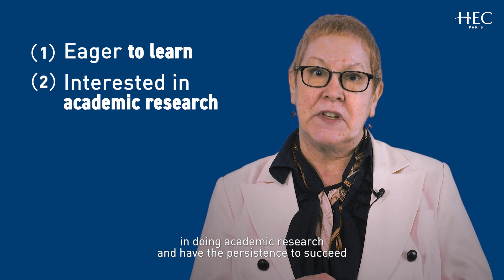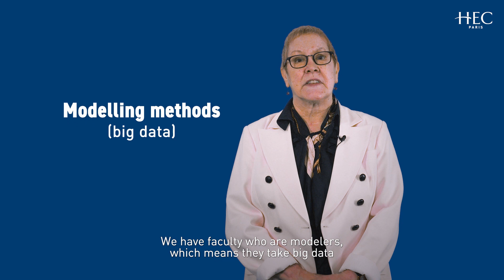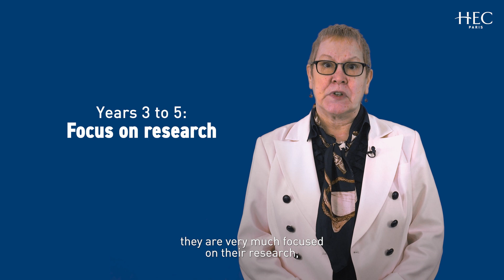HEC Paris PhD Specializations: Marketing with Professor Tina LOWREY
The Marketing Specialization of the HEC Paris PhD program prepares students for an academic career at research institutions. Our goal is to develop and nurture researchers who aspire to make a scientific contribution to knowledge. To accomplish this goal, the program is structured to provide students with both a rigorous conceptual and empirical foundation to conduct high-impact research.

HECPhD (add hashtags for each specialization)